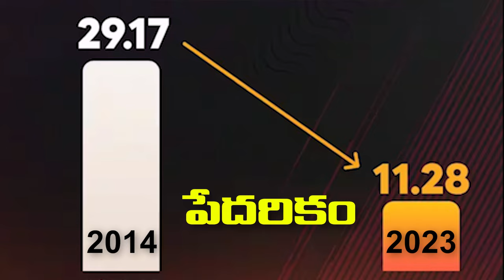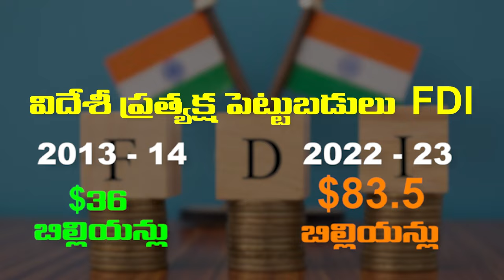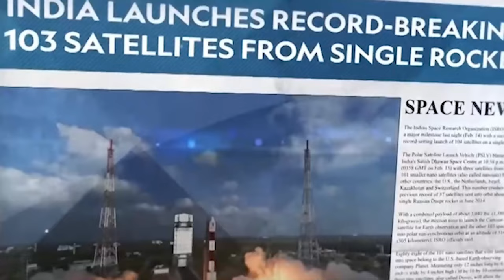దేశానికి నరేంద్ర మోడీ గారు ఏమి చేసిందో చూడండి..